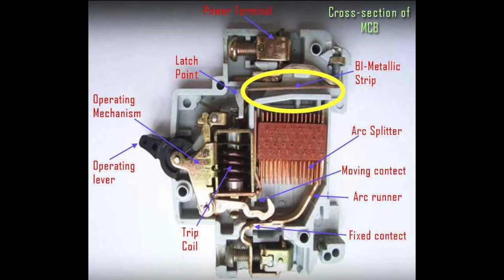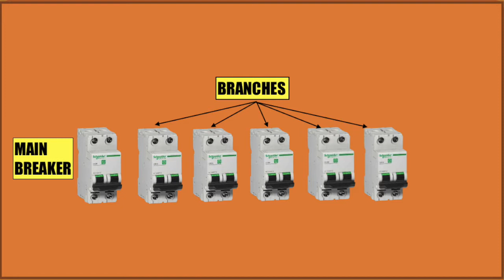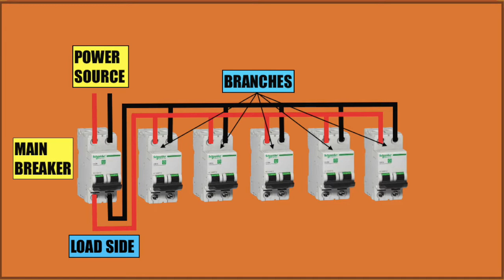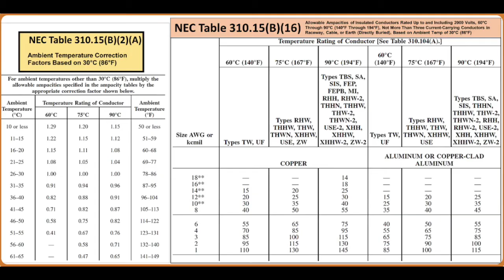DIY PANO MAG WIRING NG CIRCUIT BREAKERS AND DISTRIBUTION BOARD Basic Electrical #17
In this video mga Lods, i will show you what is a breaker for and how they work on a Distribution panel. How we wire main Circuit breakers and Branches.CAUTION! WIRES AND CIRCUIT BREAKERS THAT NEED TO INSTALL SHALL DEPEND ON THE LOAD.